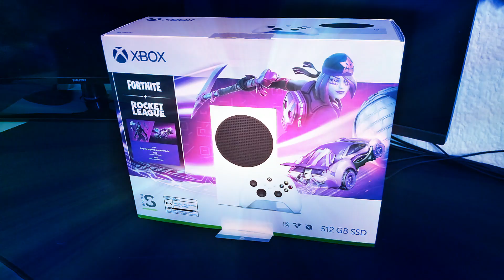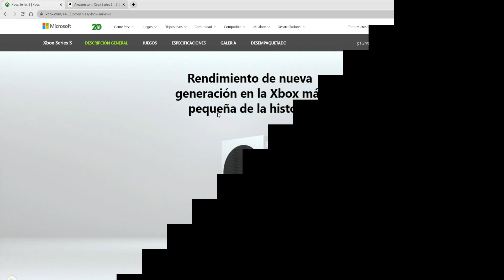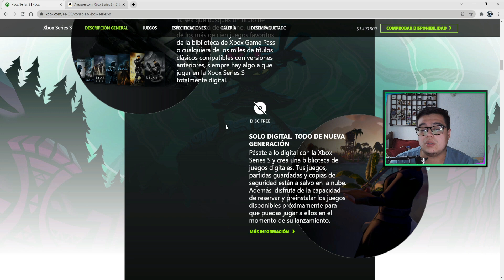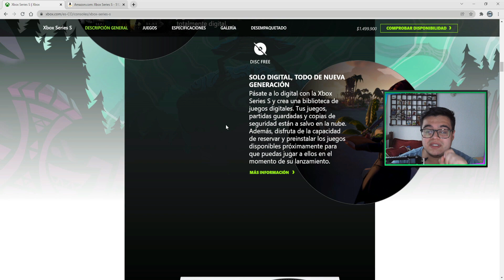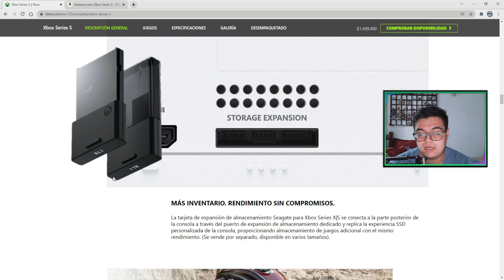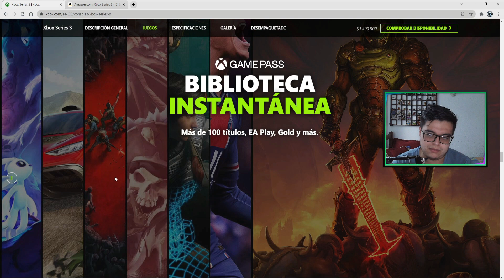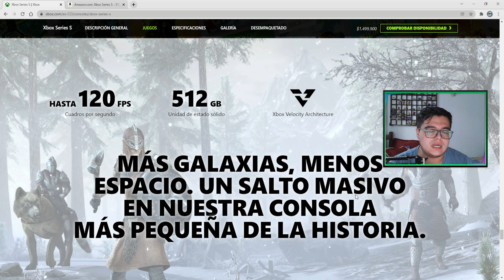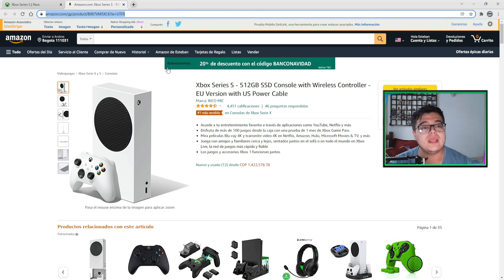XBOX series S UNBOXING - Paquete Fortnite & Rocket League - Desembalaje y jugabilidad 2021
Xbox Series S - Paquete Fortnite y Rocket League. Xbox Series S: el paquete Fortnite y Rocket League viene con el paquete Midnight Drive, que incluye accesorios, monedas V y más. También cubro las razones para comprar Xbox Series S y por qué deberías comprar la Serie S frente a la PS5 o la Serie X.

* LINK DE AMAZON